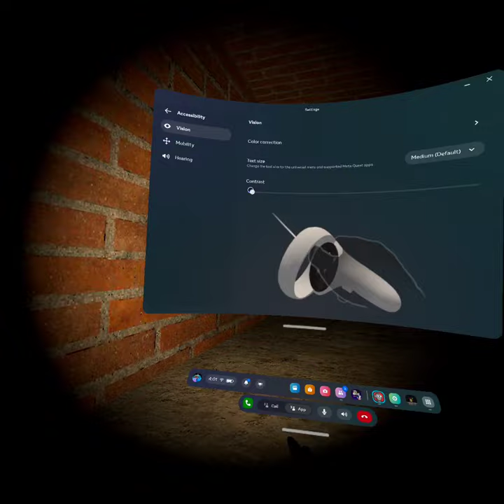the maze in fun monkey horror